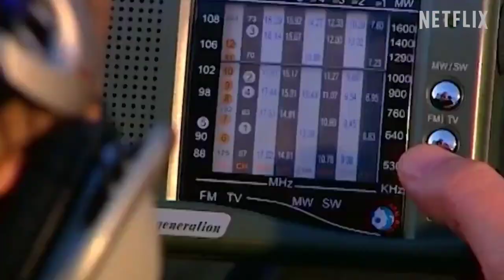Kurtlar Vadisi | Netflix Trailer